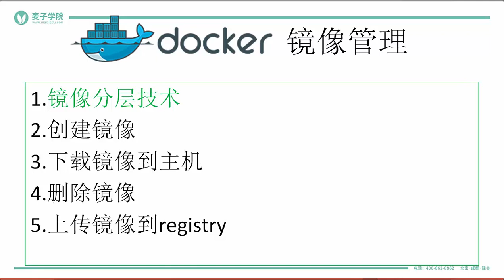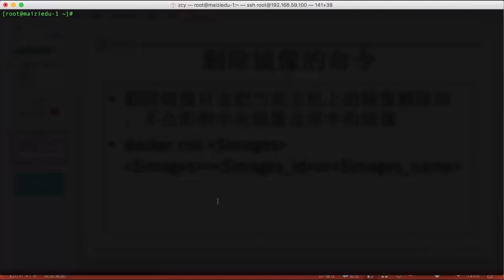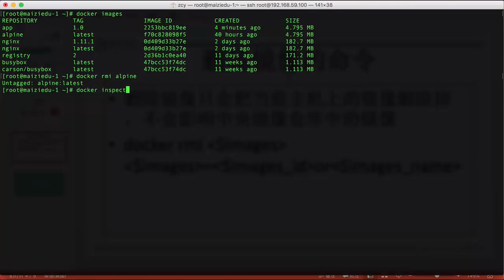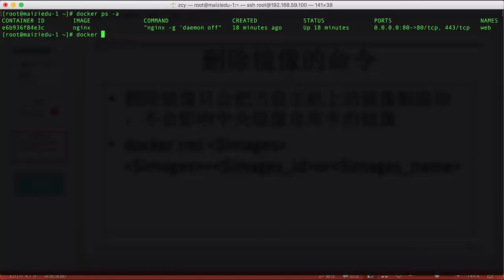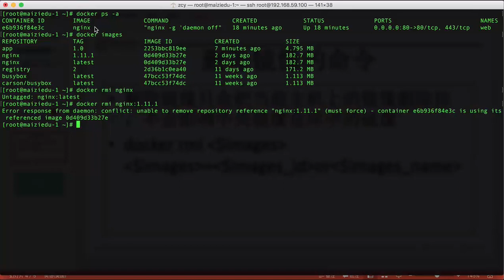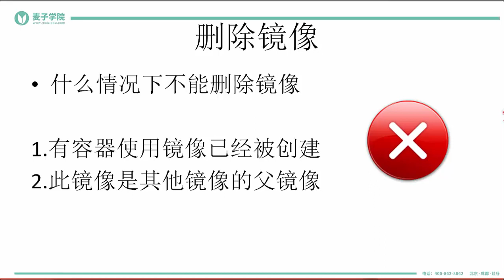Docker4 删除镜像